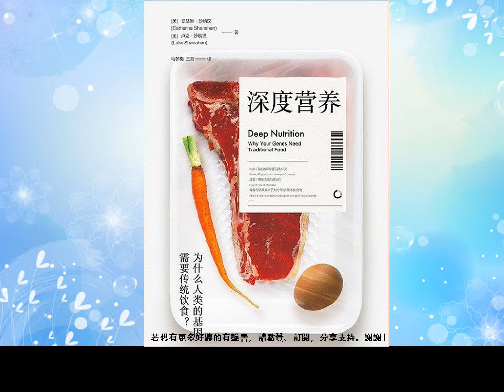《深度营养：为什么人类的基因需要传统饮食？》畅听系列 2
OKX超级节点【50%】   可开助力人【40%】